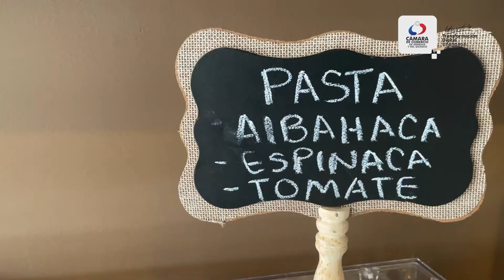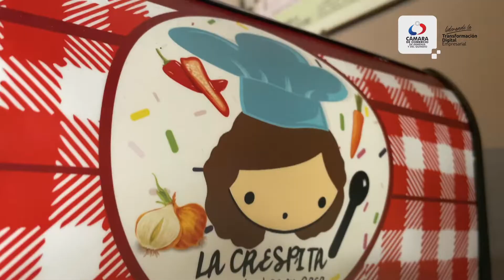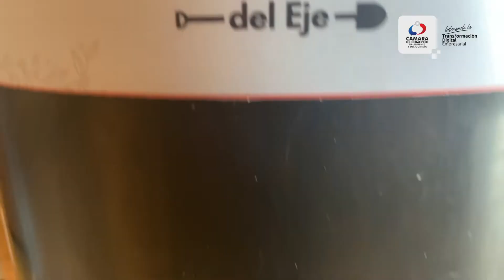El Quintal Colombia - Yo le compro al Quindío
En este capítulo de YoleComproalQuindío, visitamos El Quintal Colombia y conocimos más sobre lo que hacen y cual es su proposito con este espectacular emprendimiento del que Jhei se declara fan desde ya. 💪😃

¡Dale play! ▶️